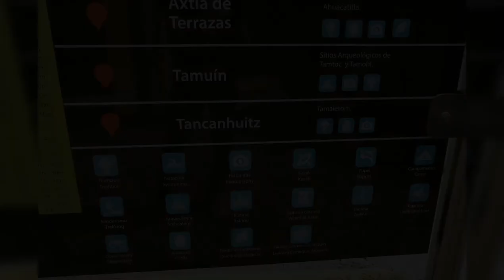Visitando las cascadas de Tamasopo SLP.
En esta parte del video me encuentro en el ecoparque turistico de Tamasopo (Cascadas de tamasopo) el cual se encuentra a unos 15 min. de distancia de puente de Dios, este bello lugar cuenta con todos lo servicios que pudieras requerir en el lugar, tienda de recuerdos, restaurant, renta de chalecos salvavidas (obligatorio), baños, etc.

Me hospede en una casa por medio de Airbnb en Ciudad Valles ya que por la cantidad de personas y el tiempo que nos quedamos era la mejor opción y todo queda relativamente cercas en auto (no mas de 2hrs).
*si planean ir a la Huasteca Potosina les recomiendo rentar un auto y dedicar almenos 6 días para visitar todos los lugares que hay que ver.